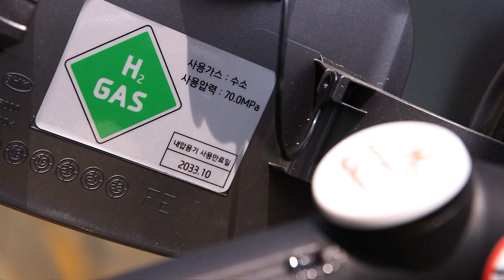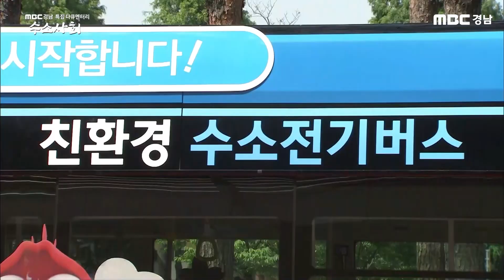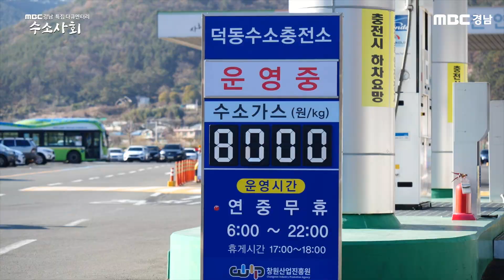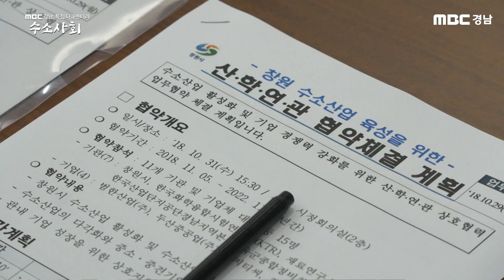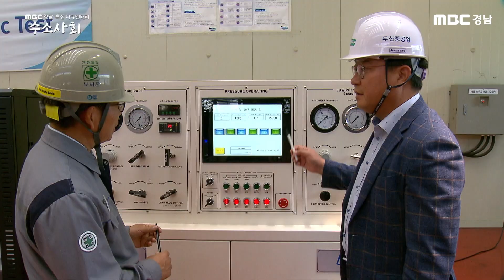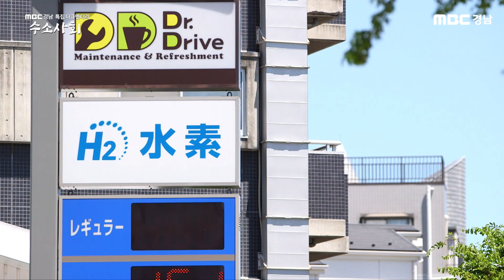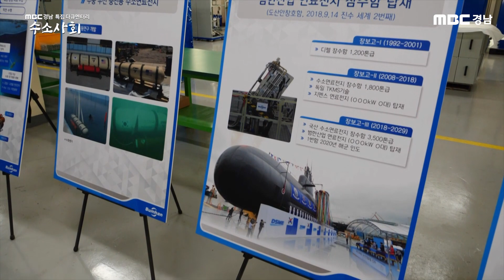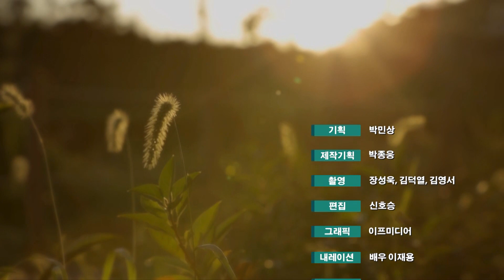MBC경남 보도특집 다큐멘터리 수소사회｜수소산업특별시 창원시의 수소산업 점검 결과는?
MBC경남 보도특집 다큐멘터리 '수소사회'

'수소사회'는
문재인 정부의 수소경제 로드맵 발표 이후
국내*외 수소산업의 현주소와
극복해야할 과제를 살펴보고,

수소산업특별시를 선포한 창원시의
수소산업 발전 정책과
입주 기업들의 기술력을 점검해 봅니다.